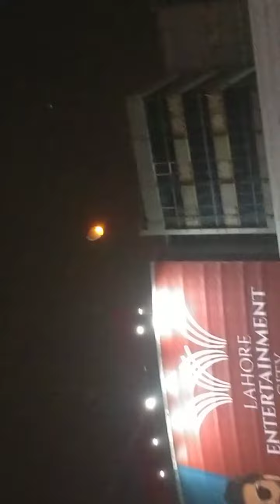happy new year vlog vloger new year 2024